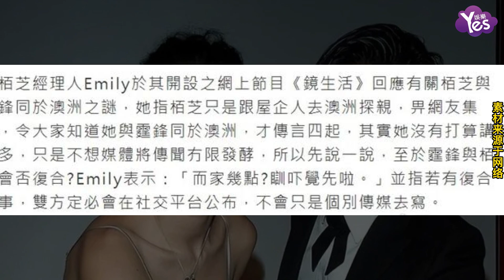鋒芝組合同時赴澳被偶遇 經紀人否認張柏芝謝霆鋒復合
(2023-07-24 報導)